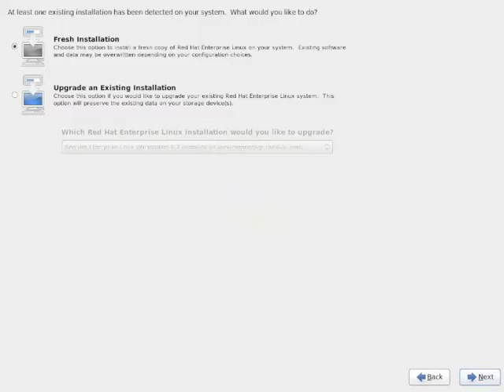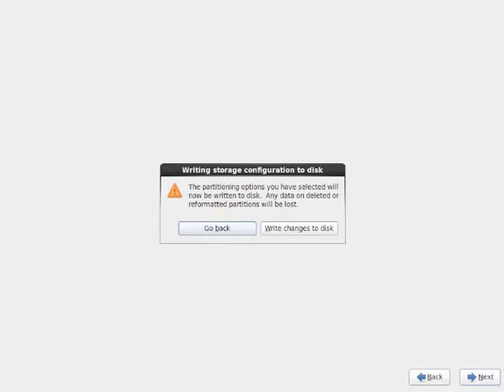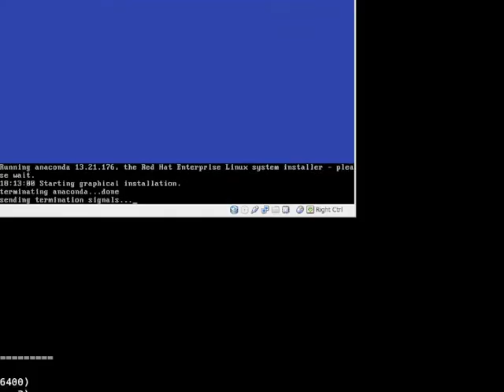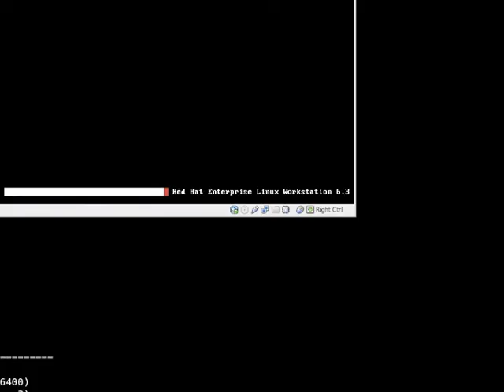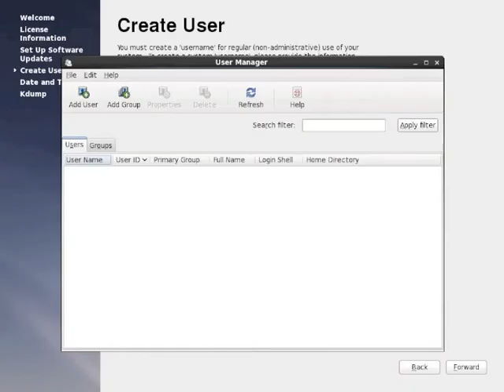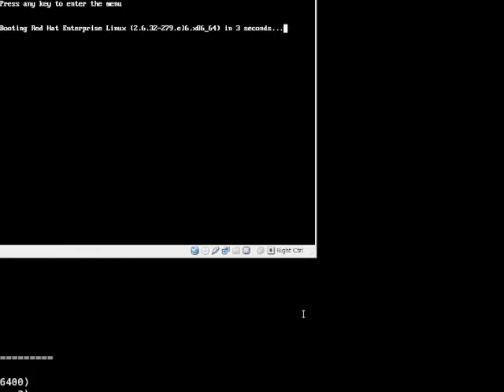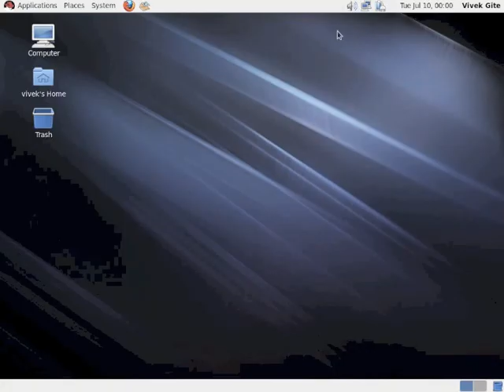HowTo: RHEL (Red Hat Enterprise Linux) 6 Installation Tutorial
This quick video tutorial explains how to boot the Red Hat Enterprise Linux 6 installation (anaconda) and to install Red Hat Enterprise Linux 6 desktop. Free and open source RHEL 6 desktop alternatives are, Centos or Scientific Linux Please note that I've used Virtulbox for demo purpose.

*** Software credit ***
1) RHEL v.6.x - is a free and open source software ) and RHEL source code mostly under the GNU GPL while holding copyright under a single commercial entity and selling user subscriptions.

2) Virtual box - is free software and open source software Oracle Corporation (formerly Sun Microsystems) software and the base packages (everything but the extension pack) is released under the GNU General Public License V2